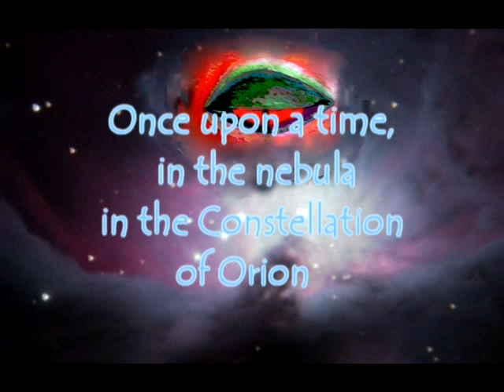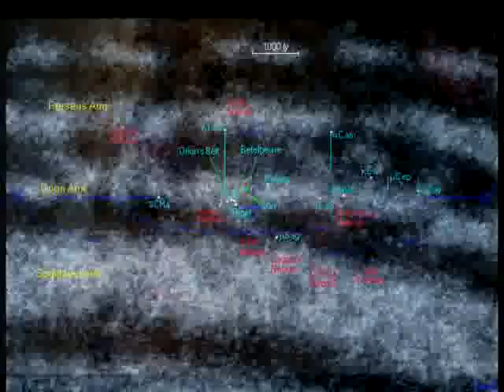Betelgeuse and Mintaka new version - introduction to the story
The story is about two baby dragons, created in the Nebulain the Constellation of Orion, where the oldest Dragon Civilization ever, the Shepherds of Seven, is coming to its end.

If you want to fallow the story about the two
and sign up and receive free videos about
the adventures of the fantasy dragons and a free report
about Fantasy Art History.